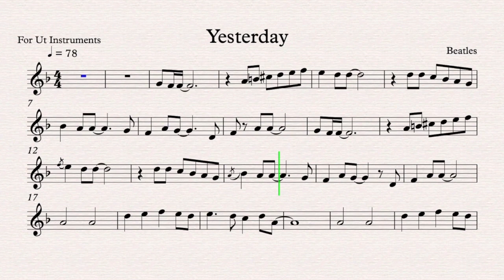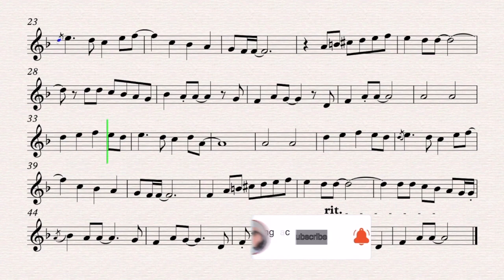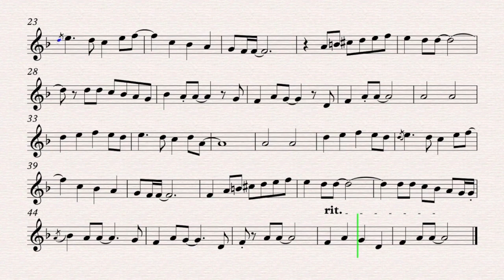Yesterday - Beatles - Play along for Ut Instruments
Yesterday
Song by Beatles